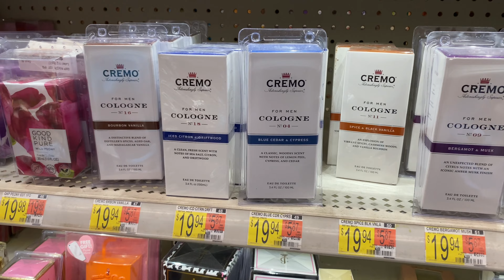TWO FRAGRANCE CHEAPIE FINDS FROM WALMART! | ARE THEY GOOD? 🤔